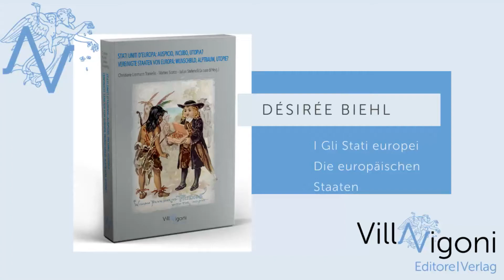Vereinigte Staaten von Europa - Désirée Biehl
Auf Deutsch.

In diesem Video stellt Désirée Biehl ihren Aufsatz "Europe – staying safe together: The need for a common security framework beyond terrorism" für den Sammelband "Vereinigte Staaten von Europa: Hoffnung, Alptraum, Utopie? vor.
Das Buch kann in gedruckter und in digitaler Form bei Amazon erworben werden.
Gedruckte Form

In questo video Désirée Biehl  presenta il suo contributo "Europe – staying safe together: The need for a common security framework beyond terrorism" al volume "Stati Uniti d'Europa: auspicio, incubo, utopia?" pubblicato da Villa Vigoni Editore|Verlag.
La pubblicazione è disponibile in formato cartaceo e digitale